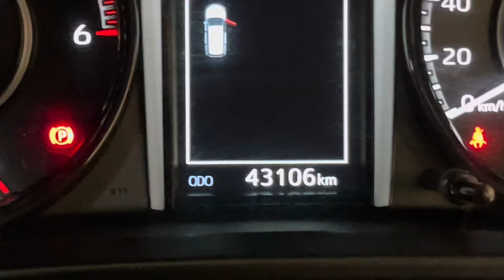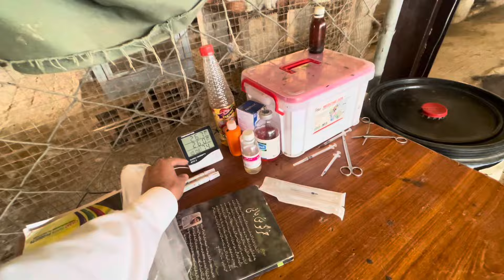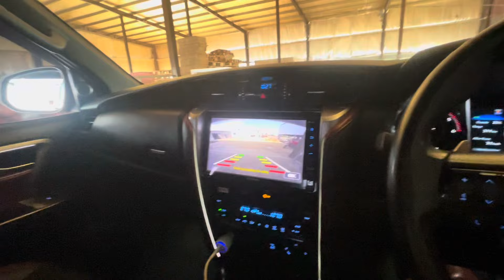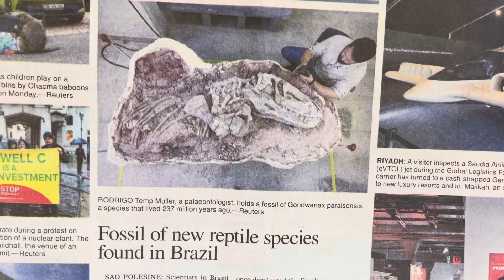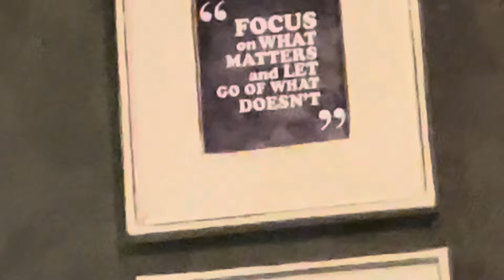بطحیں پنجروں میں بند کر دی 🪿 کراسنگ سیزن کا آغاز ہو گیا